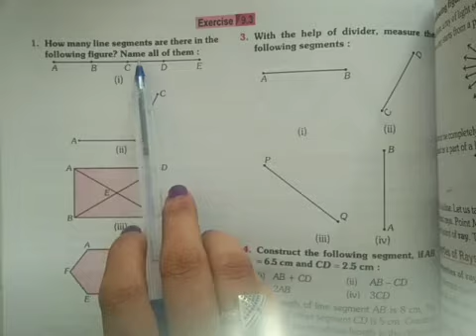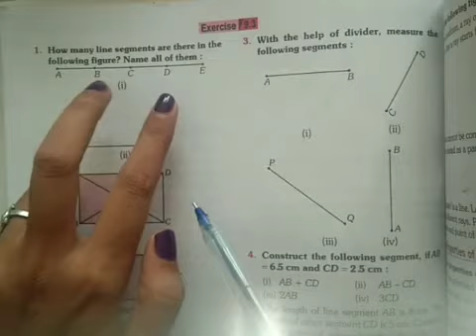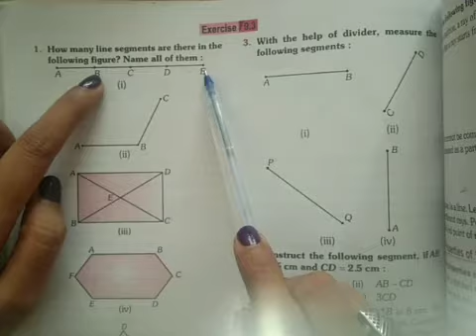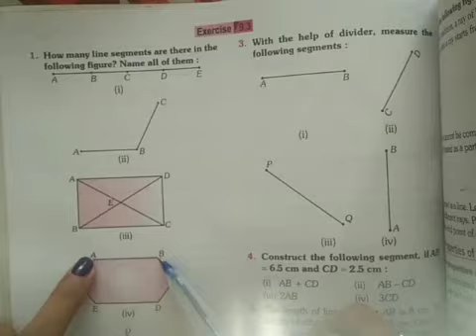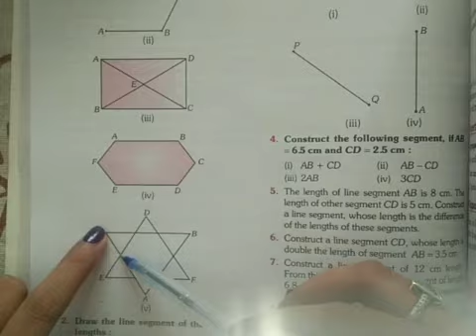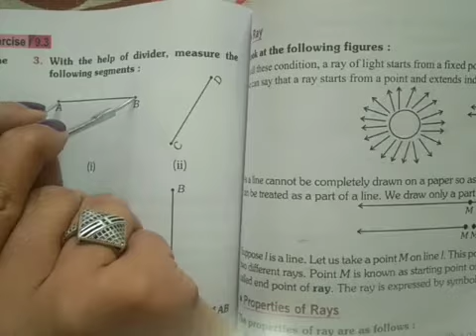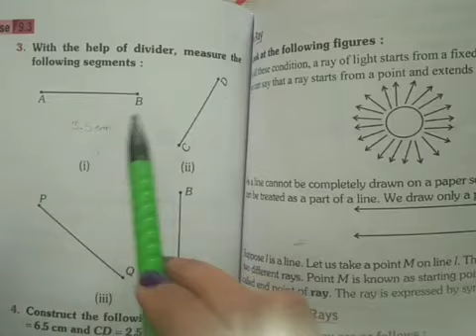class 6 maths ch-9 ex.9.3